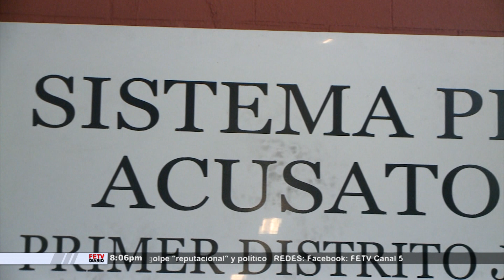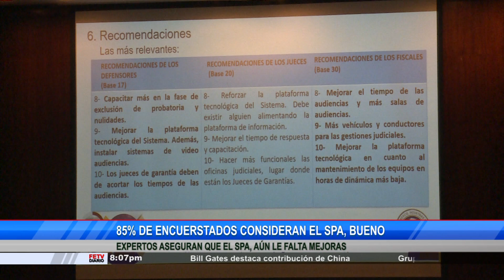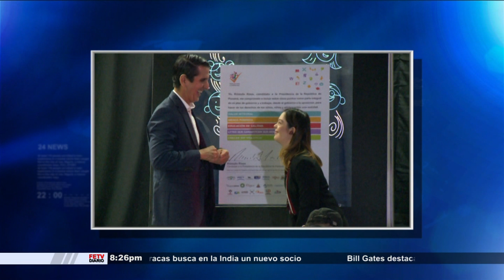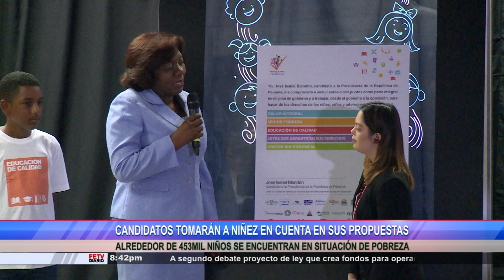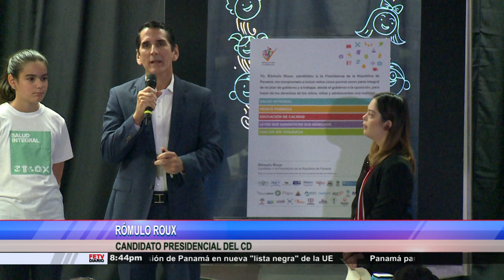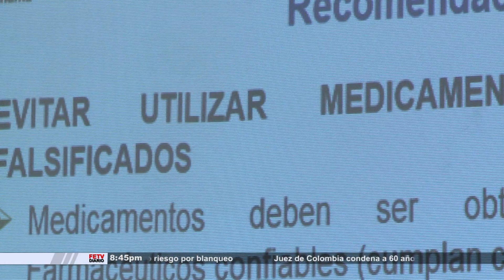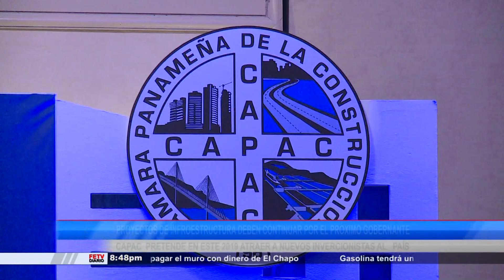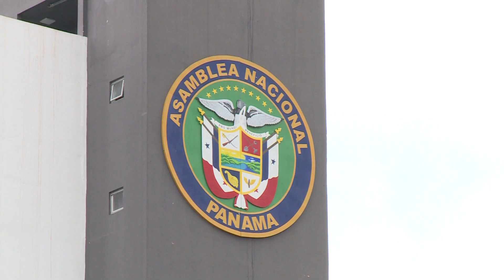FETV DIARIO ESTELAR 13 DE FEBRERO DE 2019